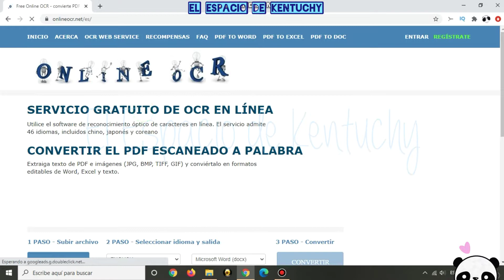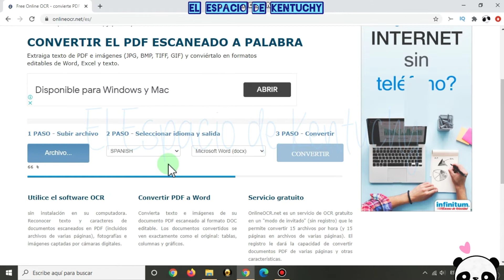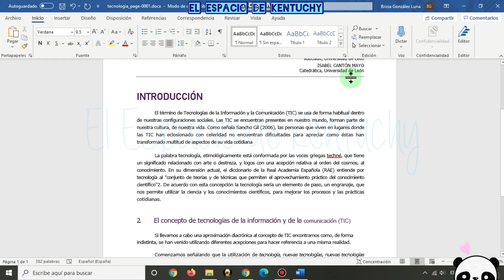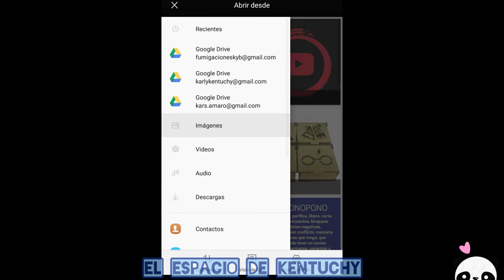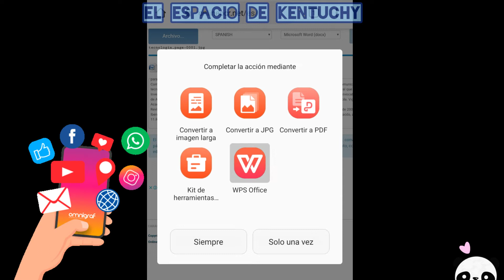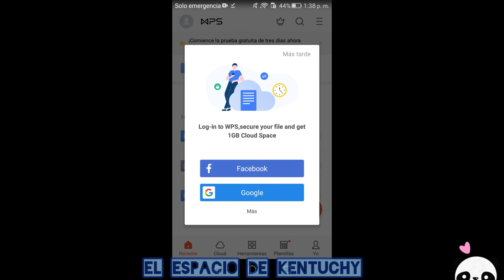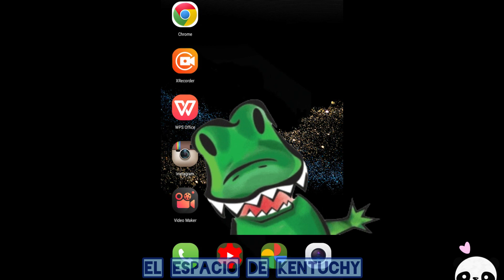CONVIERTE una IMAGEN JPG a TEXTO editable en WORD SIN PROGRAMAS 💻 JPG a WORD desde PC o Celular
CONVIERTE IMAGEN a TEXTO EDITABLE EN WORD SIN PROGRAMAS  |  Convierte JPG a Word 2021

Hoy les vamos a compartir un tutorial para que aprendan a convertir un archivo JPG Imagen a WORD sin necesidad de Programas o Aplicaciones, ya sea desde tu PC, Tablet o Celular